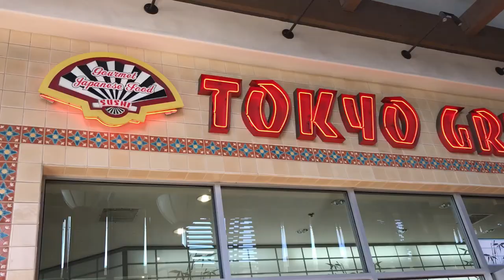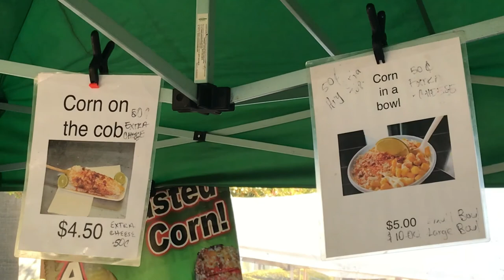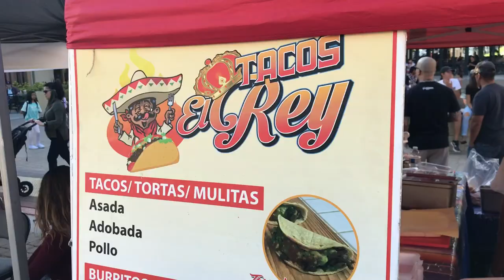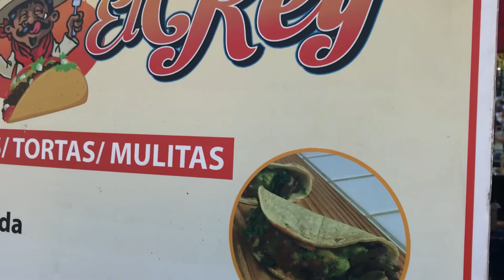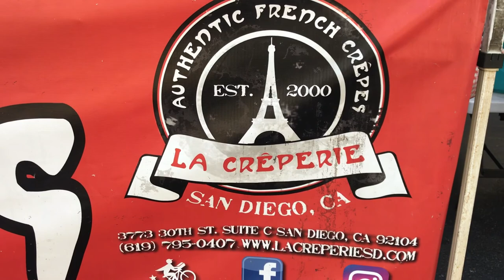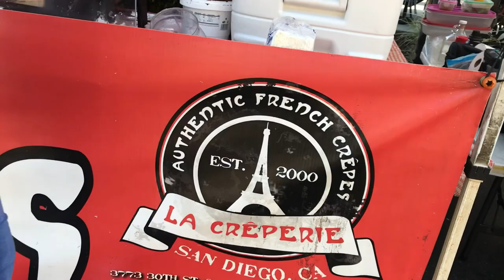STREET FOOD: MEXICAN CORN ON THE COB | STREET TACOS | FRENCH CREPES IN CHULA VISTA, CALIFORNIA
GoodMorning 186 Vlog

To support our family and help us